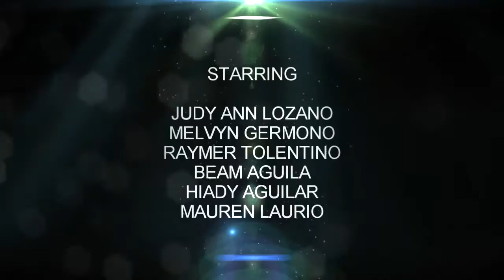Out of this world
Romance-comedy
Project by the Communication Arts students of Philippine Women's University